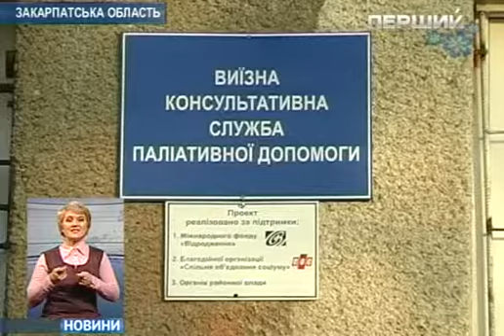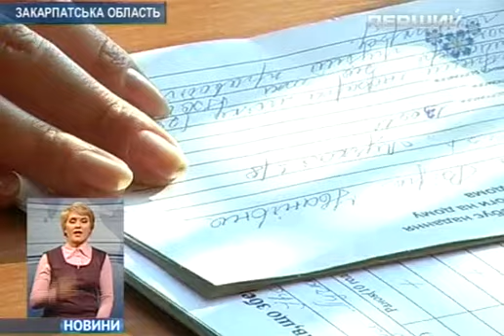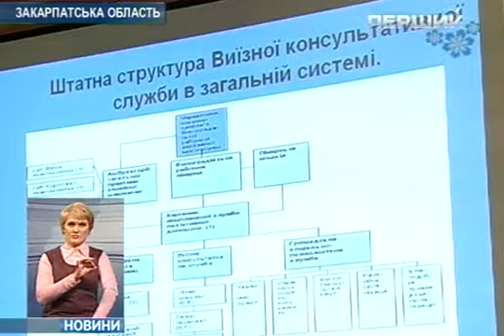Виїзна паліативна допомога на Закарпатті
Сюжет телеканалу "Перший національний" про єдину в Україні виїзну бригаду паліативної допомоги, яка працює в місті Виноградів на Закарпатті. Її створила БО "Спільне об'єднання соціуму" за підтримки програми "Громадське здоров'я" Міжнародного фонду "Відродження"